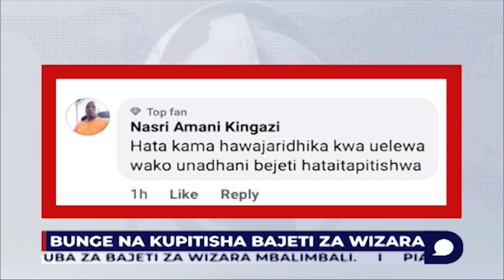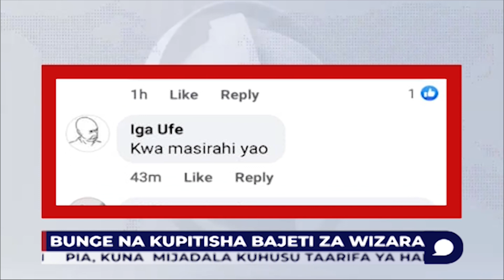TUNDU LISSU ANGEKUWEPO BUNGENI | MNYIKA NA MBOWE, MAWAZIRI NA HIZI BAJETI ZAO | MJADALA MKALI